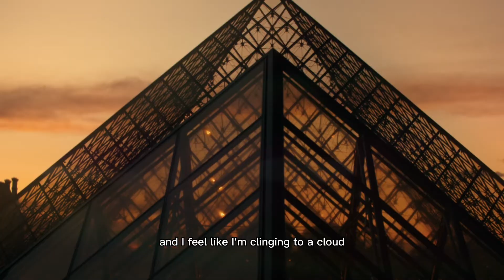Misty (Rico x Claudine)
another fanmade video i did for rico and claudine.

credits to johnny mathis - misty

mv requested by amy flored !